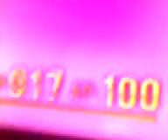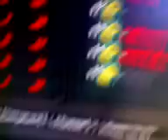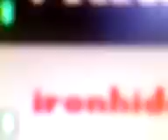The new Combat Arms Quarentine mode gameplay + glitches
the new mode for combat arms. plus glitches